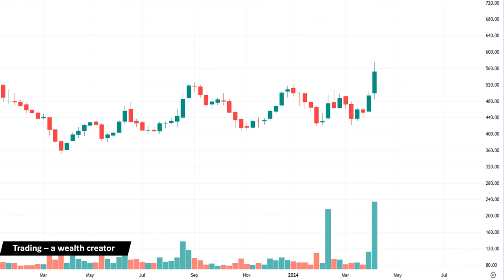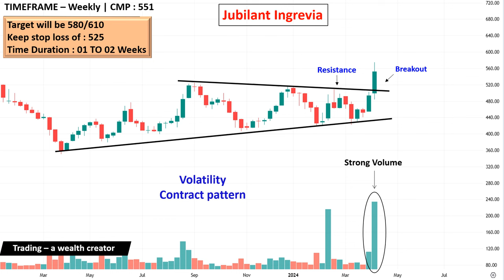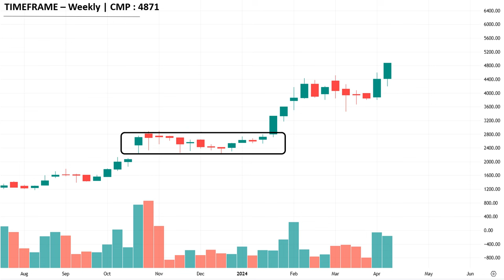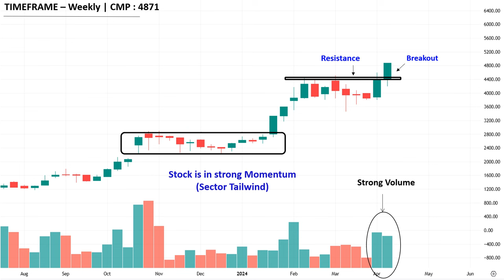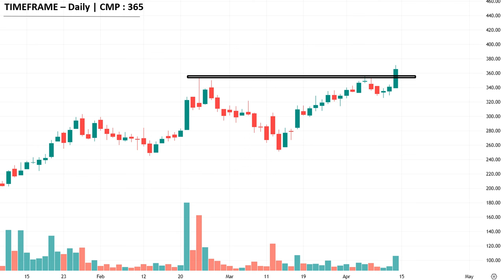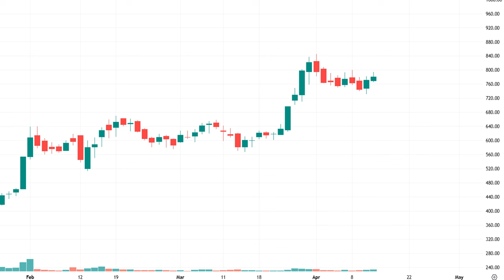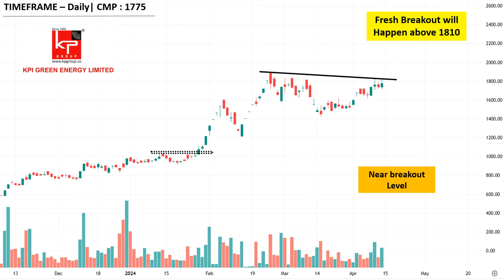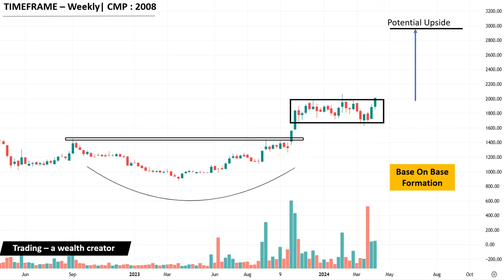SHILCHAR TECH || Top Breakout Stocks for SWING TRADING For Next Week (15 to 19 April) | Best Stocks